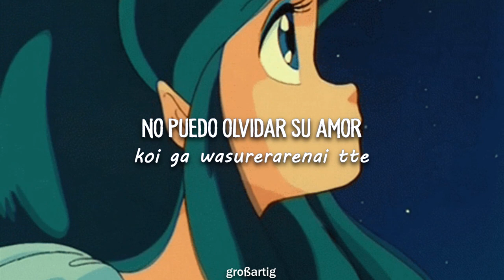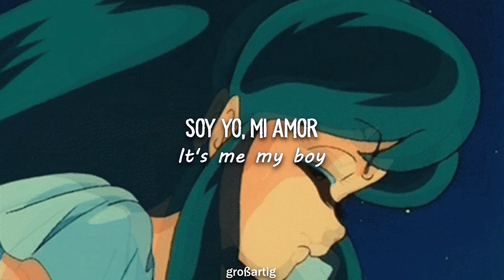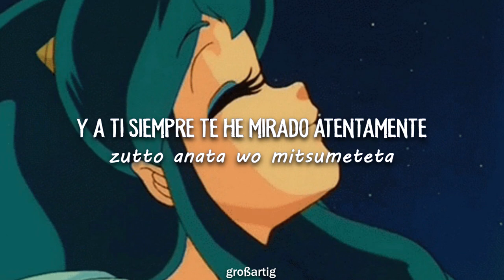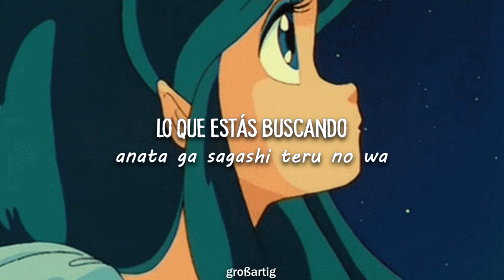Little Chance - Hikaru Nishida //[Sub. Esp];[Romaji]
Single: Little Chance
Año: 1988
País: Japón

Anime: Urusei Yatsura